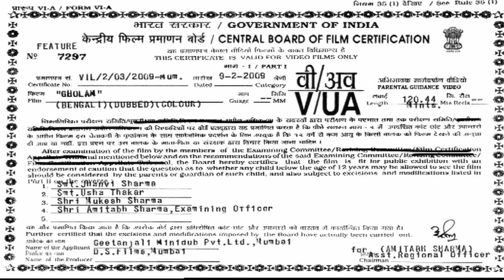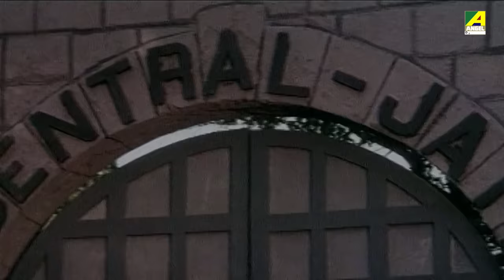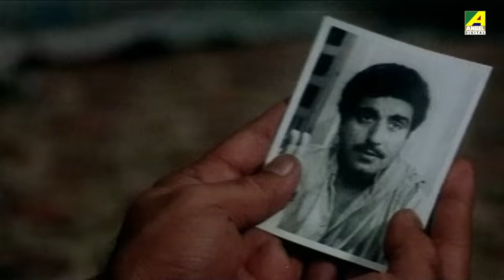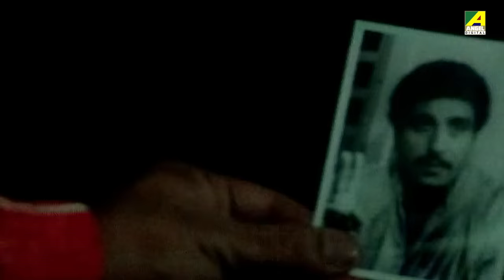Gholam - Bengali Full Movie | Mithun Chakraborty | Sonam | Moushumi Chatterjee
Watch the Bengali full Movie Gholam : গোলাম বাংলা ছবি on YouTube. The Bengali Film Gholam was released in the year 2009, Directed by Shibu Mitra, starring Mithun Chakraborty, Sonam, Moushumi Chatterjee, Shakti Kapoor, Ranjeet, Raza Murad, Anupam Kher & Others.

Movie : Gholam
Language : Bengali
Genre : Action
Producer : Jayant Mukherjee
Director : Shibu Mitra
Story : Faiz Saleem
Music Director : Bappi Lahiri
Release : 2009
Star Cast : Mithun Chakraborty, Sonam, Moushumi Chatterjee, Shakti Kapoor, Ranjeet, Raza Murad, Anupam Kher, Saeed Jaffrey, Annu Kapoor, Tej Sapru, Viju Khote, Mushtaq Khan